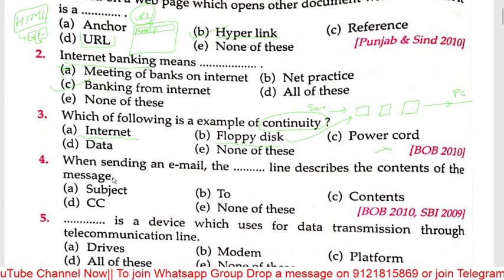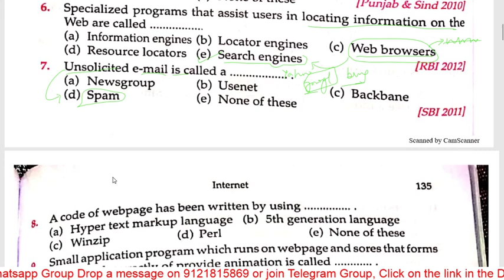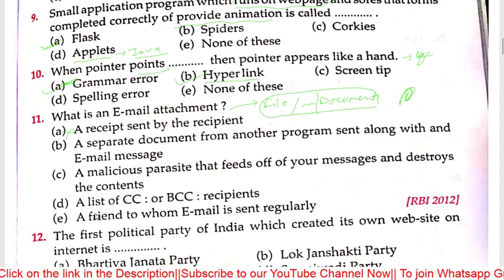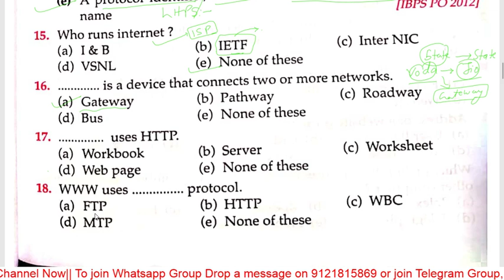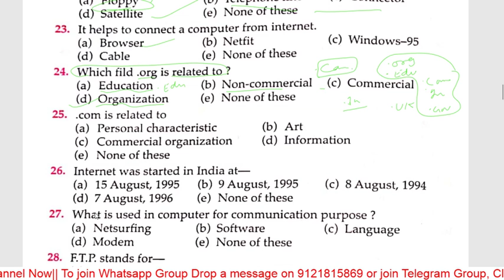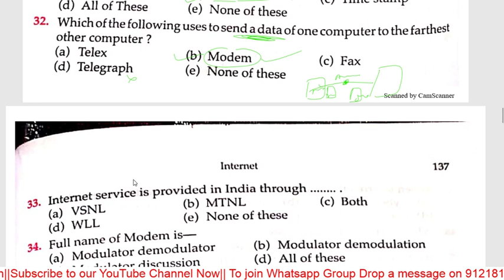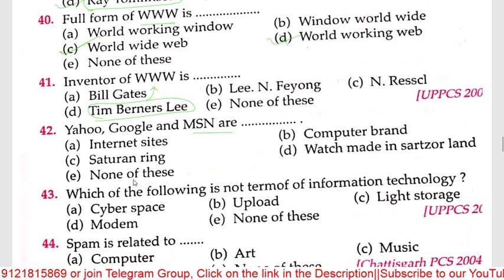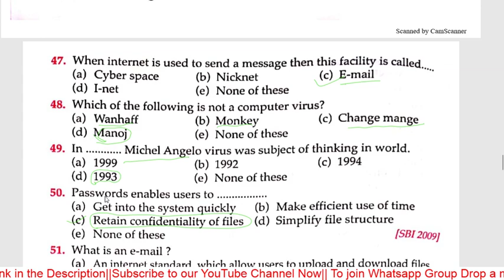Class 7 computer// Internet Best 50 Questions// By Himanshu Upadhyay sir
Selection Mentor
Best Channel On Telegram